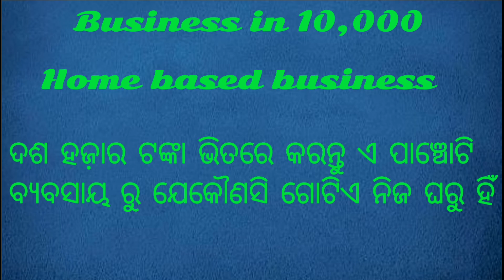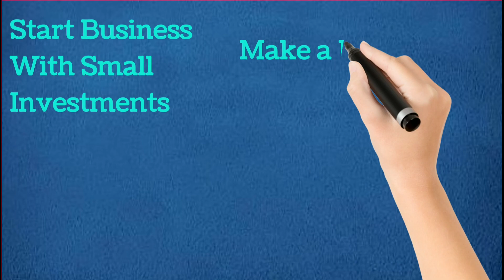Top 5 Business ideas in 10,000. Home Based Business (in odia). BUSINESS ODIA.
BUSINESS ODIA
BUSINESS ODIA

BUSINESS ODIA
BUSINESS ODIA